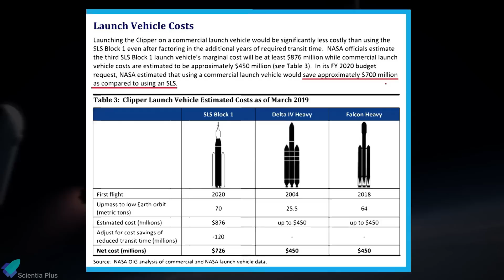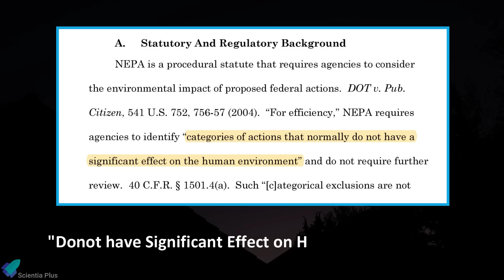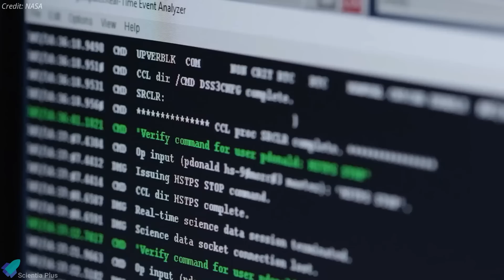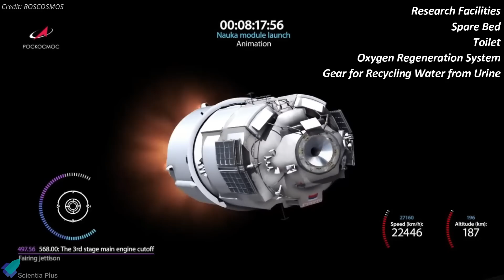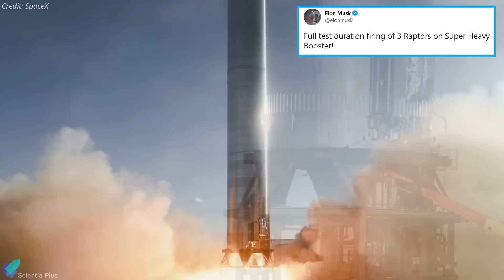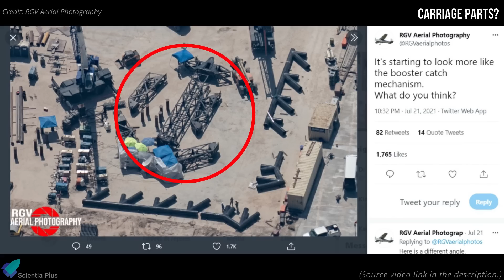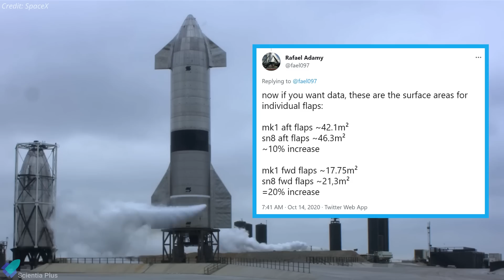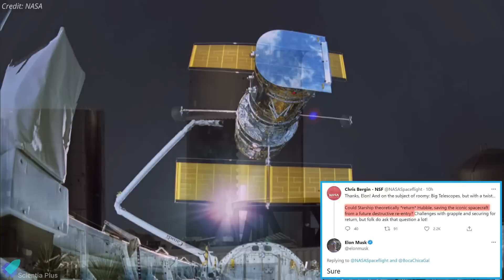Starship is Getting Ready for Orbital Flight | SpaceX Europa Mission | Hubble is BACK! | Blue Origin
SpaceX test-fires massive Super Heavy booster for the first time. Orbital launch tower section-9 is under construction. Starship cargo variant pathfinder nosecone.
Judges reject Viasat’s plea to stop Starlink satellite launches. Blue Origin launched its first crewed mission. NASA awards launch services contract for Europa Clipper mission. Hubble returns to full science observations. Russia launches the Nauka science module to ISS.

Scripted on 24th July 2021.

00:00 New Shepard First Crewed Flight
02:02 SpaceX Received Europa Mission Contract
03:30 SpaceX Vs. ViaSat Court Verdict
05:20 Hubble is Back in Action
06:45 Russia's Nauka science module headed to ISS
08:33 Starship Updates

Image Credits:
NASA
SpaceX
Rakietomania
Elon Musk
RGV Aerial Photography
Rafael Adamy
Ocean Cam
BocachhicaGal
ErcXspace
NeoPork
Brendan Lewis

Video Credits:
Blue Origin
ViaSat
SpaceX
NASA
ROSCOSMOS
Macro Langbroek
ESA
Ocean Cam
Lab padre
Owe_Bl